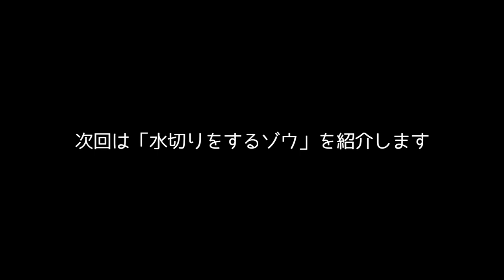バナナiPhoneスタンド。It is an iPhone stand of banana. cute !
どうも、おもしろ雑貨コレクターの伊勢海老太郎です。今回は見た目がすごくおもしろいiPhoneスタンドを紹介します。見たまんまですが、バナナのiPhoneスタンドです。このバナナは滑らないでちゃんとiPhoneを支えてくれます。バナナ好きはもちろん、おもしろいiPhoneスタンドをお探しの方いかがでしょうか。ミニチュアの小さなバナナがすごくかわいいのでインテリアとしても使えそうです。Fred（フレッド）というブランドの「BANANA STAND」という商品で、740円す。詳細は下記関連リンクをご確認ください。

◆関連リンク◆
［楽天商品ページ］
※売切れ

◆Description◆
It is an iPhone stand of banana. This banana does not slip. I will support it properly. It is recommended for those who are looking for an interesting iPhone stand, as well as banana lovers. A small banana is cute.